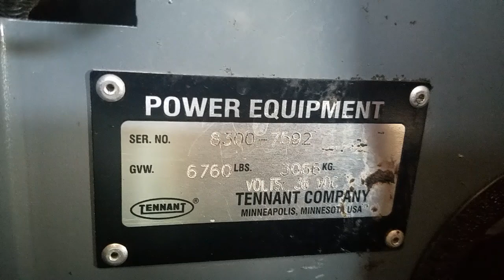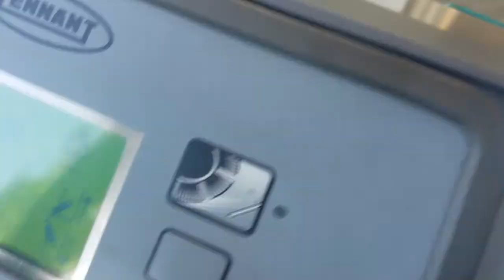Tennant 8300 S#: 7592 Sweeping Test